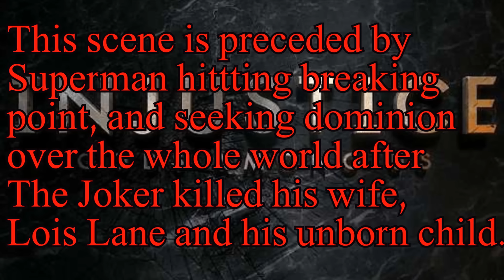Superman vs Alfred the Butler!?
From the awesome Injustice comic. Superman gets the most awesome beat down ever. All text and images are owned by their respective companies, please support the official release.